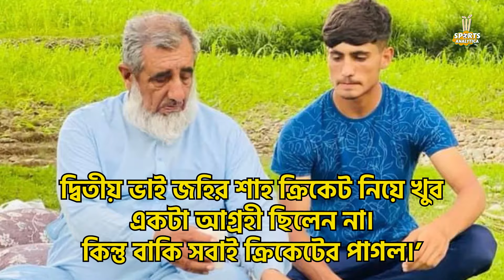ক্রিকেট বিশ্বে তান্ডব চালাবে পাকিস্তান ক্রিকেটের শাহ ভাইয়েরা | Naseem Shah | Ubaid, Hunain Shah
ক্রিকেট বিশ্বে তান্ডব চালাবে পাকিস্তান ক্রিকেটের শাহ ভাইয়েরা, পাকিস্তান ক্রিকেটের শাহ ভাইদের গল্প | Naseem Shah | Ubaid Shah | Hunain Shah
পাকিস্তানের জনপ্রিয় পেসার নাসিম শাহ। বিশ্ব ক্রিকেট সমর্থকদের কাছে এই নামটা একেবারেই অজানা নয়। প্রায় পাঁচ বছর আগে আন্তর্জাতিক ক্রিকেটে পা রাখা এই পেসার এরই মধ্যে পাকিস্তানের হয়ে তিন সংস্করণে খেলে ফেলেছেন ৫০টি ম্যাচ। সে তুলনায় তার ভাই হুনাইন শাহ এখনও অপরিচিতিই! হুনাইনও ক্রিকেটার। মিডিয়াম এই পেসারকে দলে ভিড়িয়েছে বিপিএলের দল চট্টগ্রাম চ্যালেঞ্জার্স।
তবে উবায়েদ শাহ এখন অনেকের কাছে পরিচিত এক নাম। বিশেষ করে বাংলাদেশ আর অনূর্ধ্ব-১৯ বিশ্বকাপের দর্শকেরা তাঁকে চিনে ফেলেছেন বেশ ভালোভাবেই। কারণ দক্ষিণ আফ্রিকায় চলমান যুব বিশ্বকাপে বাংলাদেশের পথচলা যে কোয়ার্টার ফাইনালেই থেমে গেছে.